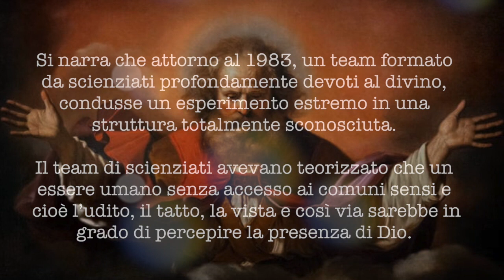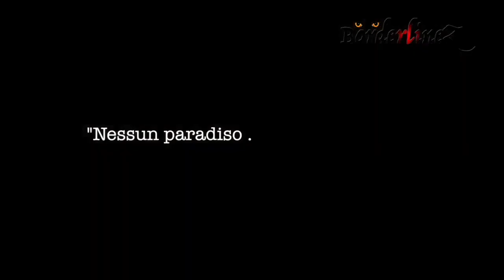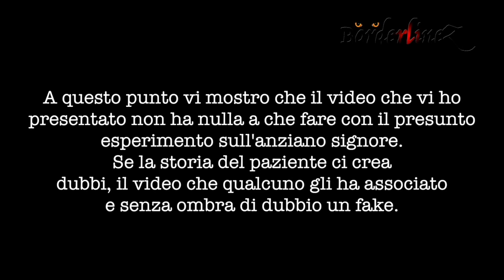L'esperimento diabolico per connettersi a Dio - BorderlineZ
Si narra che intorno al 1983, un team formato da scienziati profondamente devoti al divino, condusse un esperimento estremo in una struttura totalmente sconosciuta.

Il team di scienziati avevano teorizzato che un essere umano senza accesso ai comuni sensi e cioè l’udito, il tatto, la vista e così via sarebbe in grado di percepire la presenza di Dio.

Come accennato l’obiettivo primario di questo insolito esperimento era quello di dimostrare se un essere umano privato di ogni input sensoriale alla fine entrasse in contatto con un piano superiore di coscienza, come vedere o ascoltare Dio.

I medici che parteciparono a questo presunto test ovviamente praticarono procedure tutt’altro che legali.

A quanto pare l’esperimento fu praticato su un anziano ormai stanco della vita, che aveva dichiarato di non avere più “nulla per cui vivere”.